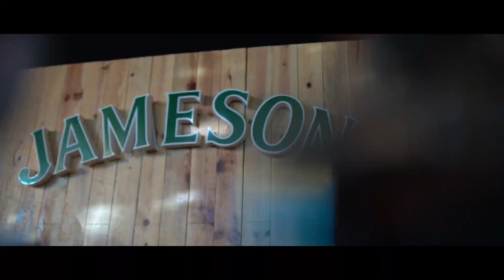Harley Davidson Day 2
A great photograph is one that fully expresses what one feels, in the deepest sense, about what is being photographed.
-Ansel Adams

I along with my team at Studio7 believe in creating memories that last for centuries making sure we live by clicking with people more than clicking with our shutter.
Being a part of your special day is what makes our day.

As you may already know  “Studio7®” is a team of driven individuals who strive to deliver excellence.

Experience the next generation of cinematography & photography with great techniques that are polished with years of practice in the field.

Avail the best in media technology in an era of constantly updating and evolving media!

We are currently offering creative and value for money services in the following areas:

Photography
Video Productions
Creative Designs
We are a customer company.
We are available 24x7.
We provide premium quality services.
We strongly believe in delivering Value-For-Money.

Best Regards,
Antonio C. Pacheco
Entrepreneur, CEO & Founder
Studio7